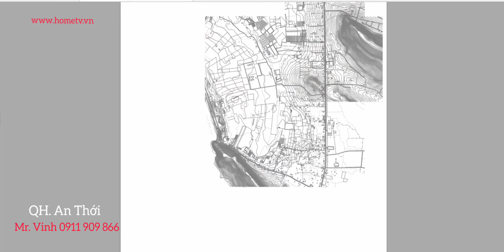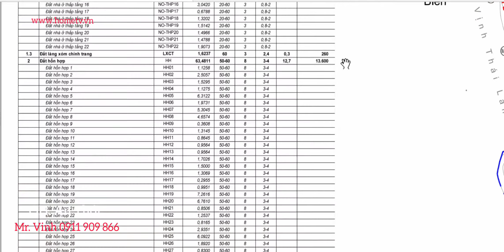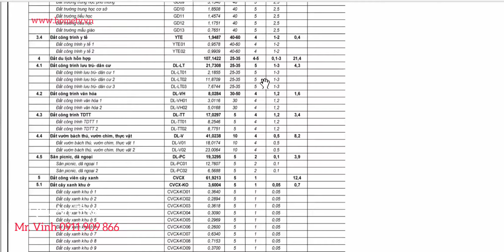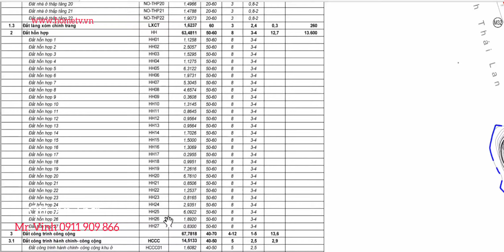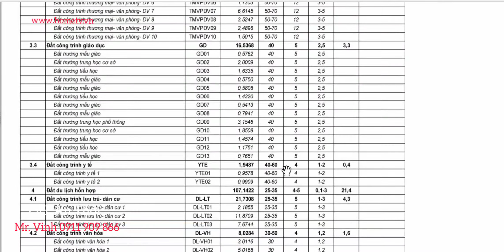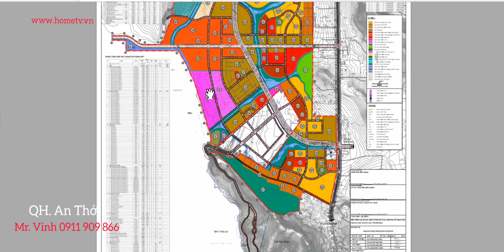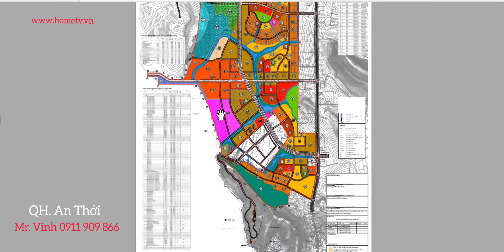Tìm hiểu chi tiết Quy hoạch 1/2.000 khu đô thị An Thới, Phú Quốc, Kiên Giang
Tổng hợp link các dự án Sun Group, Nam Phú Quốc anh chị tham khảo:
1. Shophouse Địa Trung Hải
2. Shophouse Sun Grand City New An Thới
3. Shophouse Melodia Bãi Kem
4. Biệt thự Mũi Ông Đội The Eden Bay
5. Biệt thự Bãi Kem
6. Căn hộ Hillside Địa Trung Hải